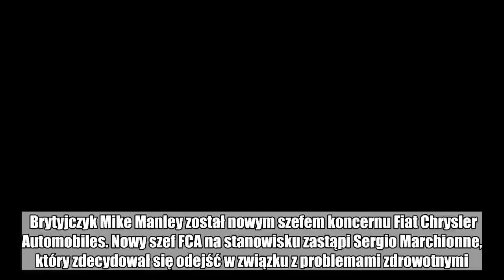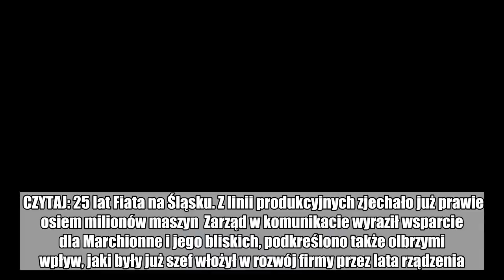Jest nowy szef Fiata. To Mike Manley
Brytyjczyk Mike Manley został nowym szefem koncernu Fiat Chrysler Automobiles. Nowy szef FCA na stanowisku zastąpi Sergio Marchionne, który zdecydował się odejść w związku z problemami zdrowotnymi.  W sobotę w trybie pilnym zwołane zostało posiedzenie zarządu koncernu z powodu jak wyjaśniono, przedłużającej się hospitalizacji 66-letniego Marchionne, który pod koniec czerwca przeszedł operację.  Jak informuje portal „Automotive News” jego stan pogorszył się, a w konsekwencji Marchionne nie będzie mógł wrócić do pracy.  CZYTAJ: 25 lat Fiata na Śląsku. Z linii produkcyjnych zjechało już prawie osiem milionów maszyn  Zarząd w komunikacie wyraził wsparcie dla Marchionne i jego bliskich, podkreślono także olbrzymi wpływ, jaki były już szef włożył w rozwój firmy przez lata rządzenia.  54-letni Manley pracę w firmie Chrysler zaczął w 2000 roku. Po przejęciu przez Fiata był ostatnio odpowiedzialny za markę Jeep. ZOBACZ: Nieoficjalnie produkcja Fiata 500 w Tychach      Sergio Marchionne na początku czerwca ogłosił plany rozwoju firmy na lata 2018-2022.  Strategia ma być kontynuowana przez nowego szefa koncernu Fiat Chrysler Automobiles.  Masz newsa, zdjęcie lub filmik? Prześlij nam przez dziejesie.wp.pl  Polub money.pl na Facebook:  fiat,  jeep  Inwestycje Fiata